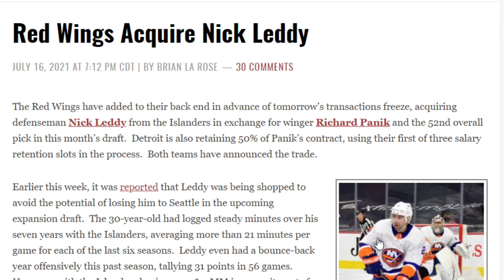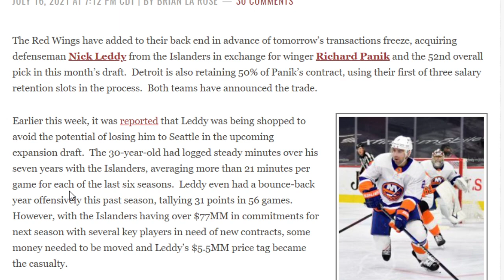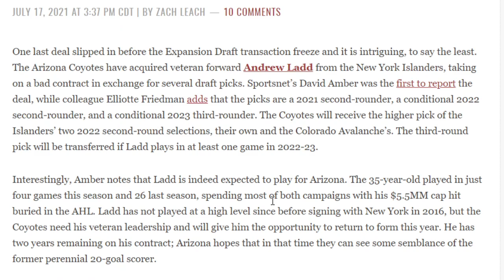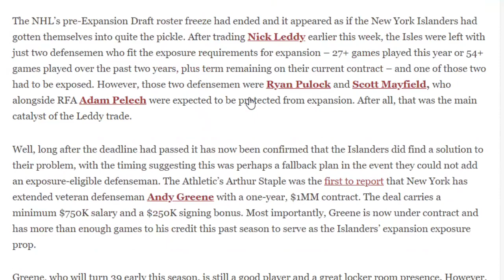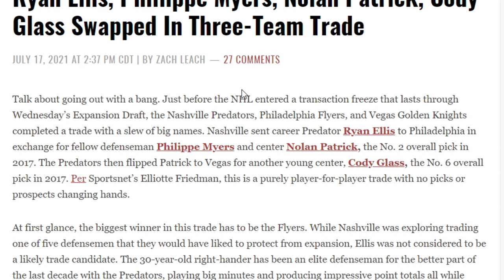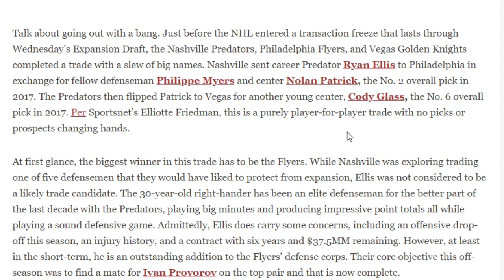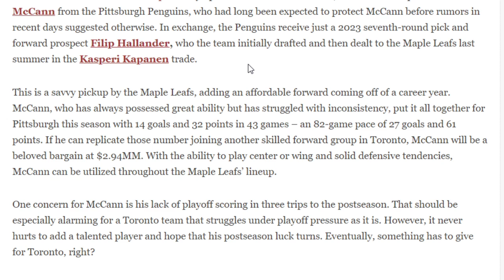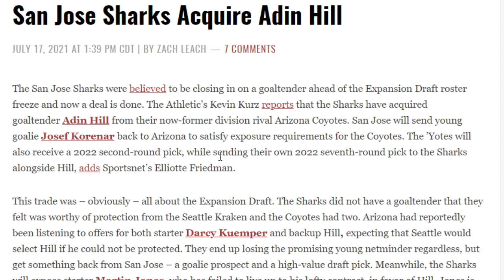BLUCKBUSTER TRADE REACTION FROLIC . Plus Pearls On Many Of The Other Moves For July 17.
my take on the trades and moves before the trade freeze pre expansion draft.